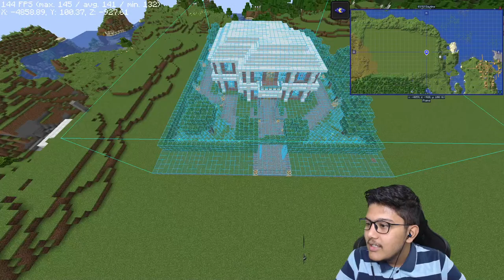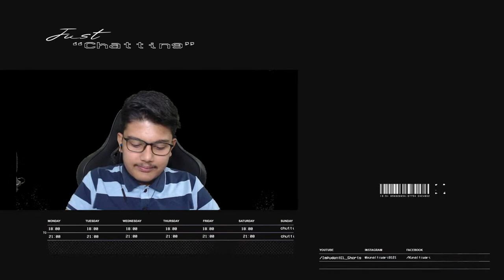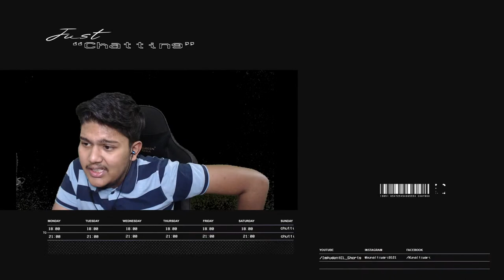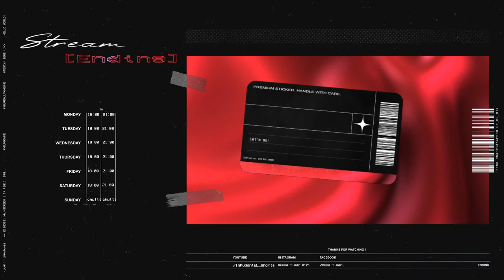🔴LETS BULID VILLA | LIVE INDIA | FIFA 🔴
PC SPECS:
-ryzen 7 5800x
-rtx 2060 ventus xs-6GB
-MSI B550M MORTAR WIFI  Gaming Motherbard
-Corsair Vengeance LPX 16GB (2x16GB) DDR4 3600MHz C18 Desktop Memory Black, CMK16GX4M1Z3600C18
-Ant Esports MK1000 Multicolour LED Backlit Wired TKL Mechanical Gaming Keyboard with Blue Switches (Black)
-Logitech G402 Hyperion Fury Wired Gaming Mouse, 4,000 DPI, Lightweight, 8 Programmable Buttons, Compatible with PC/Mac - Black
-Logitech G PRO X Wireless Lightspeed Gaming Headset with Blue VO!CE Mic Filter Tech, 50 mm PRO-G Drivers, and DTS Headphone:X 2.0 Surround Sound
-BenQ Zowie XL2411K 60.96 cm (24 Inch) 144 Hz Gaming Monitor, 1080P 1ms, 72% NTSC, Smaller Base, DyAc for Competitive Edge
-Samsung 23.5 inch (59.8 cm) Curved LED Backlit Computer Monitor - Full HD, VA Panel with VGA, HDMI, Audio Ports - LC24F390FHWXXL (Black)
-WD Green Power 1TB Desktop Internal Hard Disk Drive (WD250AVVS)
-Kingston 400 240 GB Internal Solid State Drive (240)SSD

NIGHTBOT Commands:
!about
!highlights
!join
!paytm
!specs
!sub
!age
bye
city
hi
your name
IGNORE THESE
HASTAGS